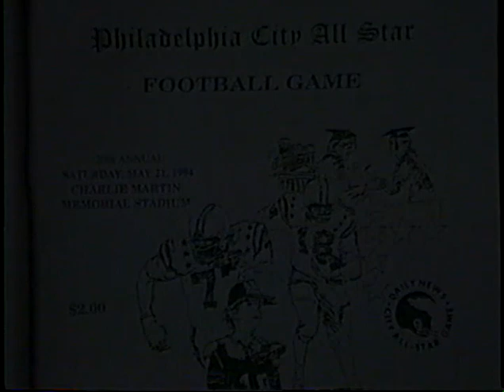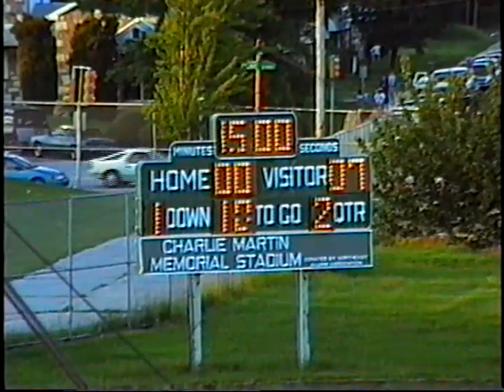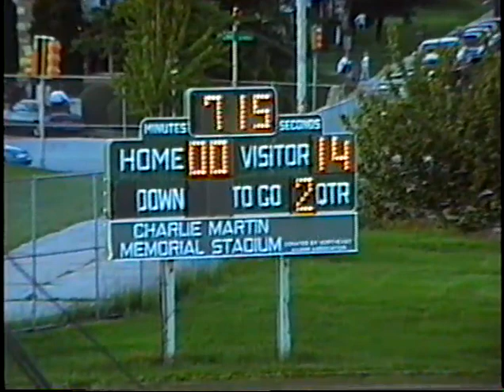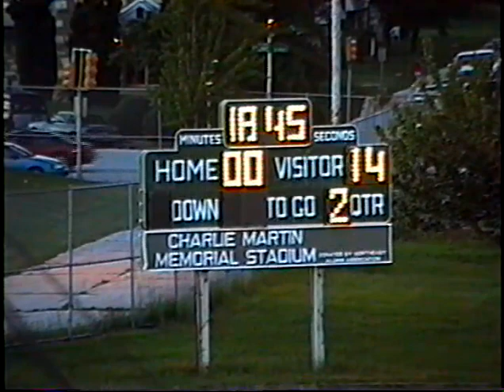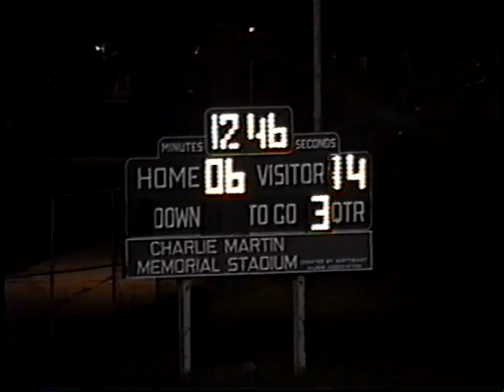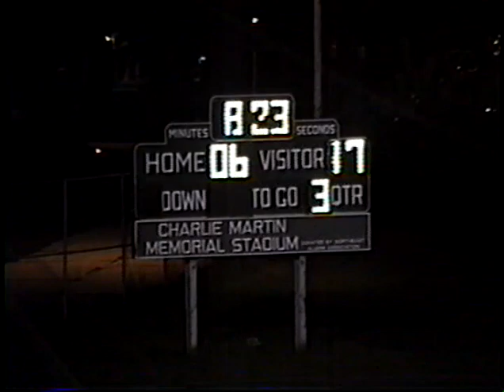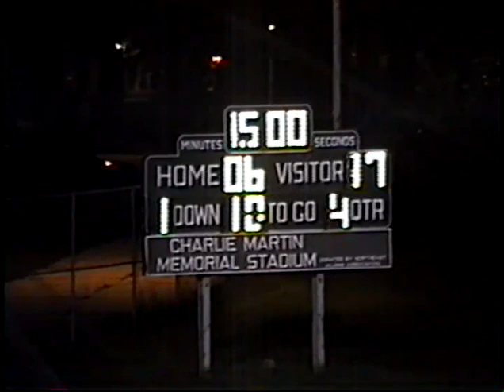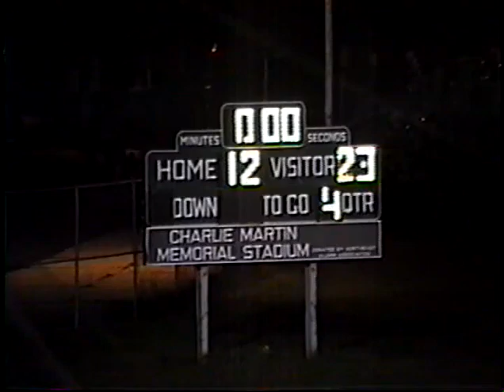1994 Philadelphia High School Football: City All Star Game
May 21, 1994.  The 20th Annual City All Star Game played at Charlie Martin Memorial Stadium.